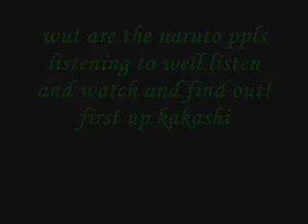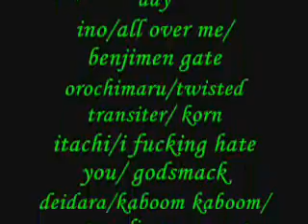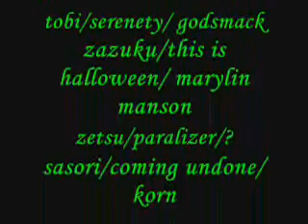naruto ipod this one will blow ur freakin mind!!!